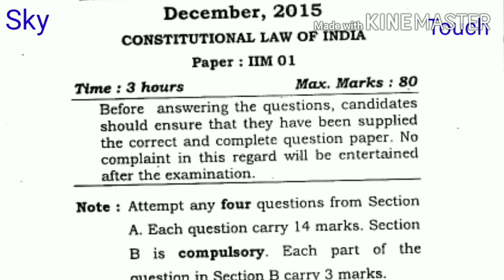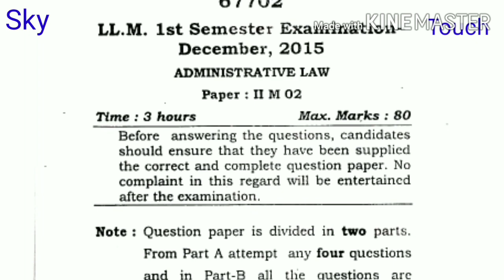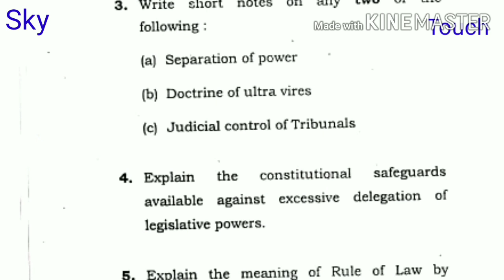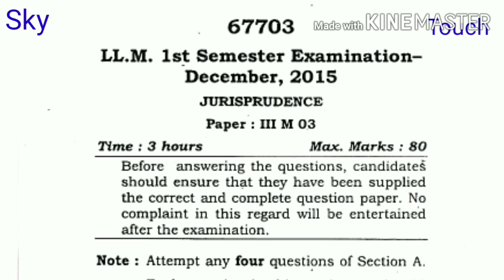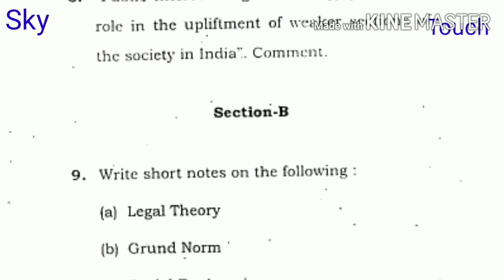LL.M 1st sem. ALL EXAM PAPER 2015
MDU LL.M 1st sem. ALL EXAM PAPER 2015
KUK LL.M 1st sem. ALL EXAM PAPER 2015
DU LL.M 1st sem. ALL EXAM PAPER 2015
IGNU LL.M 1st sem. ALL EXAM PAPER 2015
LL.M First sem. ALL EXAM PAPER 2015